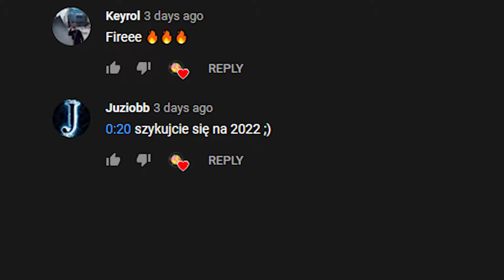JEDNO Z NAJBARDZIEJ NIEBEZPIECZNYCH MIEJSC NA ŚWIECIE! - Compton